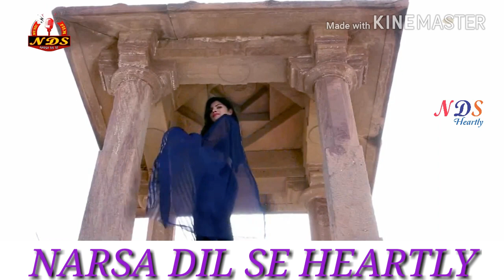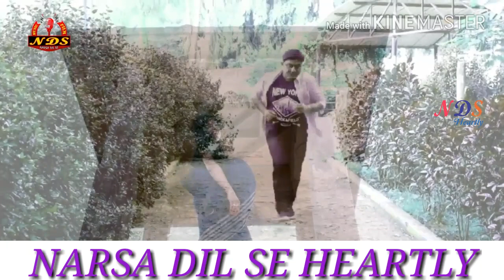दिल फिदा | Dil Fidaa | hindi love song by NARESH JAIN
Hindi romantic song. lyrics and singer Narsa Dil Se. music Shashank Singh.